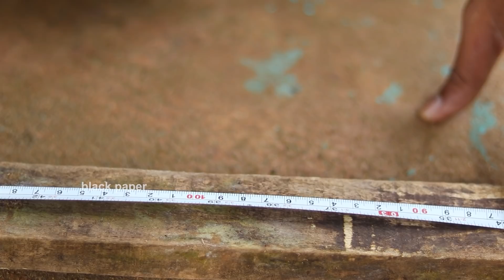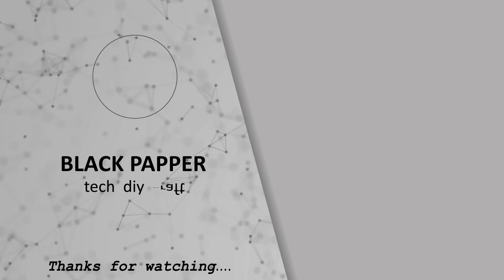DIY Cat Cage | പൂച്ചക്കൊരു 5 സ്റ്റാർ കൂടൊരുക്കിയപ്പോൾ | How to Make a Simple Cat Cage | Black Paper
a video